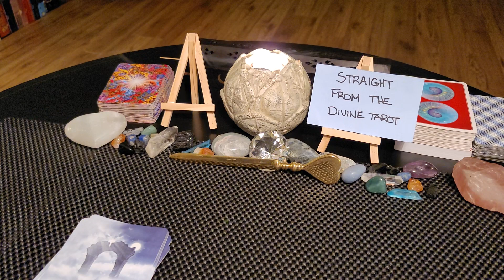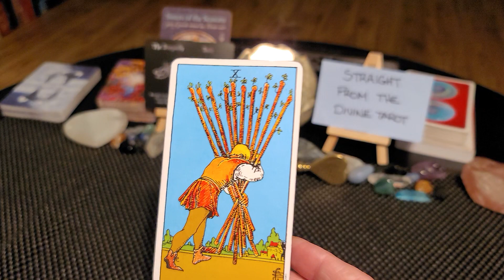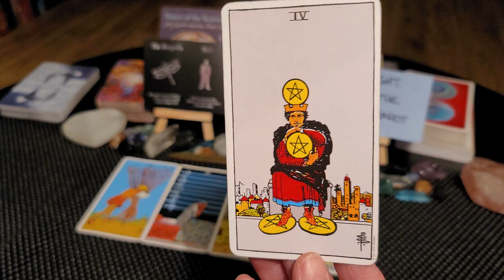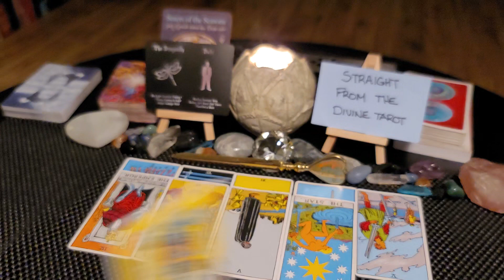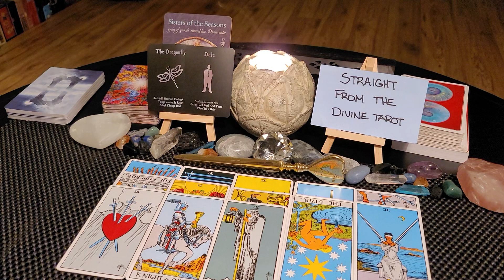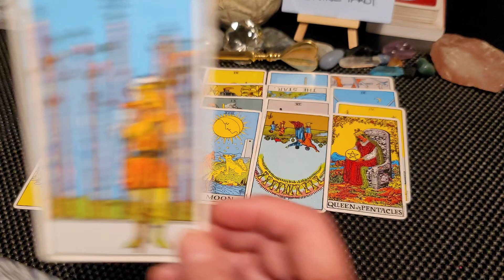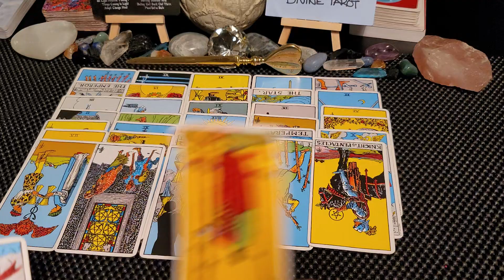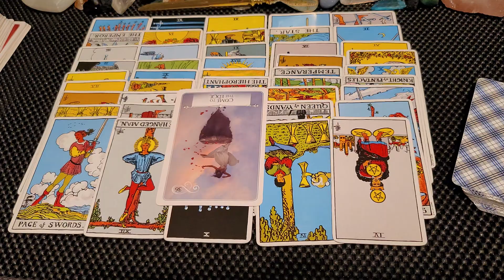***Don't let the past have power over you anymore, get out there and shine ✨️ *** Timeless *